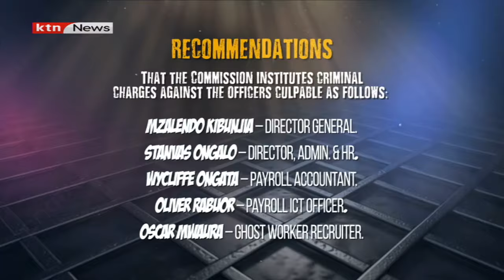Former National Museum Director Mzalendo Kibunja Arraigned in Court for Alleged Embezzlement